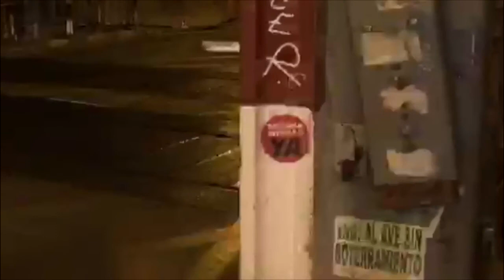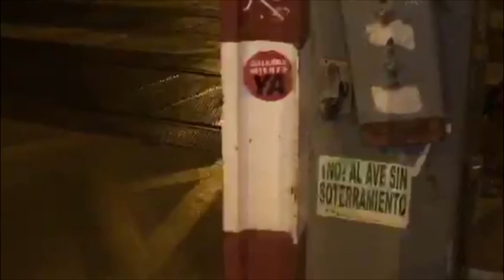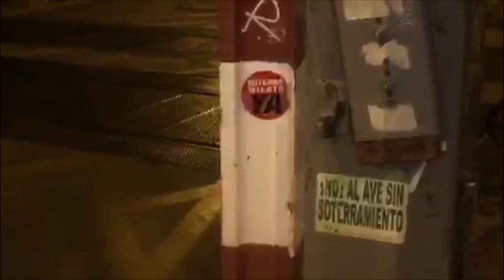¡251º DÍA SEGUIDO de PROTESTAS @ALasVias! MurciaLibreDeMuros. ¡COMPARTE! 🔁 ALasVías251👇🏻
En Murcia (España) están construyendo un MURO que está partiendo la ciudad en dos y, desde septiembre de 2017, la gente se echa DIARIAMENTE a la calle para lograr una MurciaLibreDeMuros.

Seguir este canal no te hará mejor persona,
no hacerlo (o dejar de hacerlo) tampoco te hará peor persona

Algunos vídeos pueden contener publicidad en beneficio a los derechos de autor de las canciones interpretadas en directo.
En ningún caso el canal obtiene rendimiento dinerario, aunque si quieres contribuir a la causa, puedes hacerlo compartiendo.